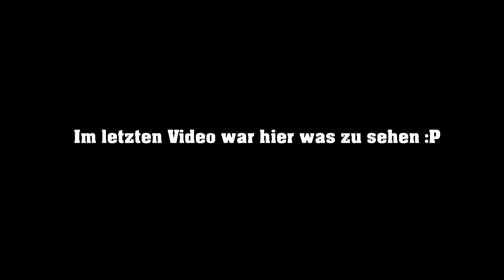ZT Tuning ZT60N Stage 1 vs. Stage 2 | Simson | inkl. Dirk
Hier das im letzten Video gesagte nebeneinander fahren um die Zylinder zu vergleichen.

Teile S51

🔥Geflechtschlauch 8mm verschiedene Farben
🔥Spiegelhalter 1
🔥Spiegelhalter 2
🔥Brems-Kupplungshebel mit Kontaktschalter
🔥Brems-Kupplungshebel ohne Kontaktschalter
🔥HS1 Glühlampe
🔥VDO M7 Tacho
Teile Star

🔥LED Lampe
🔥Walton Hupe
🔥Taster für Hupe
🔥Lenker Vorbau
🔥Reduzierhülse für Lenkervorbau
🔥LED Rücklicht
🔥Koso Tacho
🔥Spiegelhalter 1
🔥Spiegelhalter 2